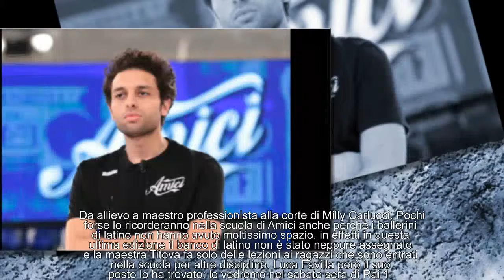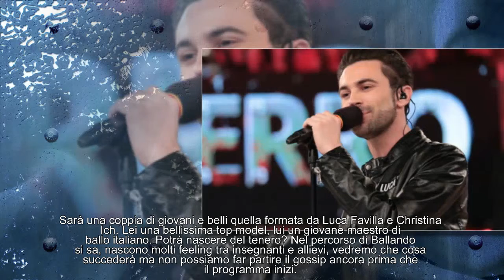Luca Favilla a Ballando con le stelle 2018: lo abbiamo già visto ad Amici 15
Due anni fa ad Amici 15, oggi a Ballando con le stelle 2018. E’ questo il grande percorso che il ballerino Luca Favilla ha fatto in due anni. Prima in cerca di un posto nella scuola di Maria de Filippi, adesso sulla pista di Ballando con le stelle 2018.